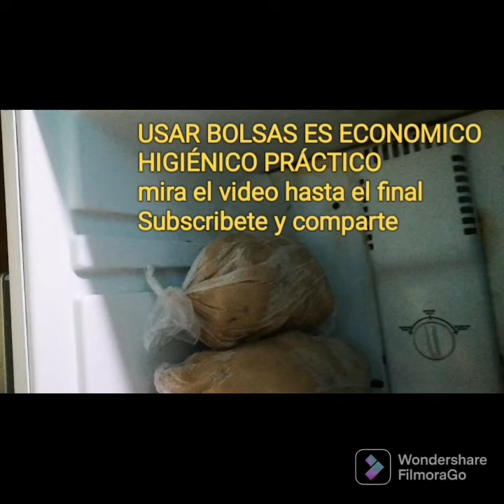ASÍ SE ALMACENA EL HELADO SIN BOTES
EN ESTE VIDEO TE ENSEÑO COMO ALMACENAR HELADO SIN OCUPAR BOTES ESTORBOSOS. MIRA MI VIDEO HASTA EL FINAL Y TE ENSEÑO COMO AUMENTAR EL HELADO ARTESANAL. QUE MAQUINA USAR Y MUCHOS CONSEJOS MAS. POR FAVOR SUBSCRIBETE Y COMPARTE GRACIAS